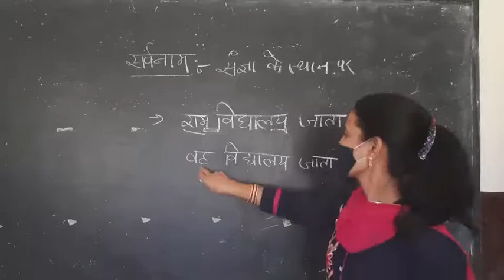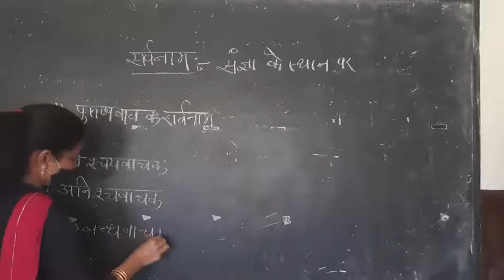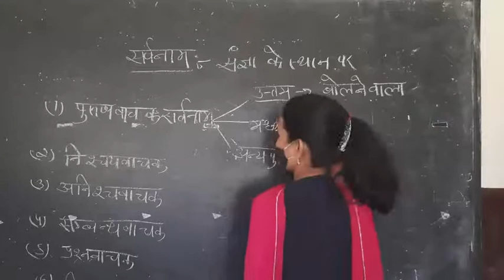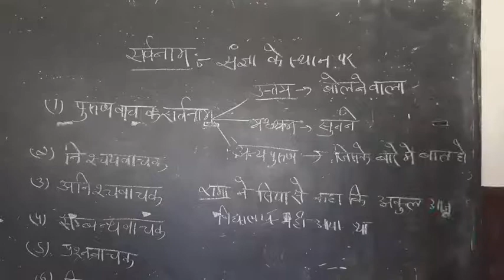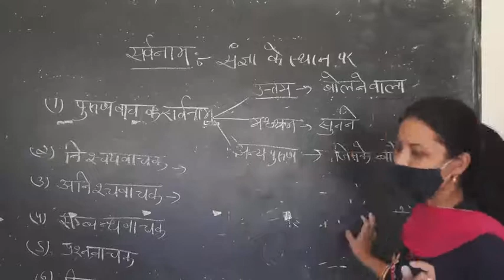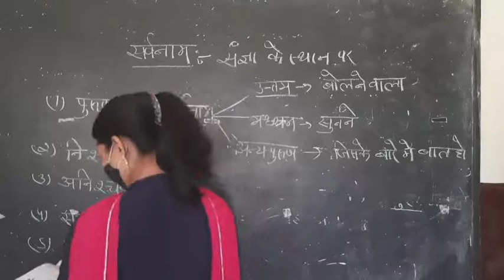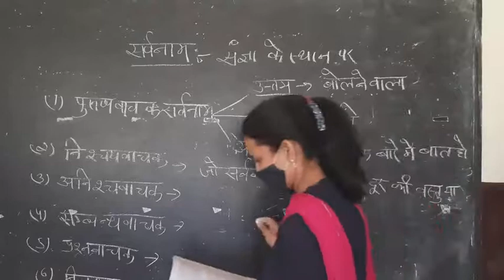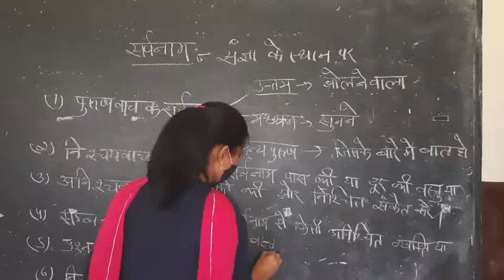सर्वनाम कक्षा 8